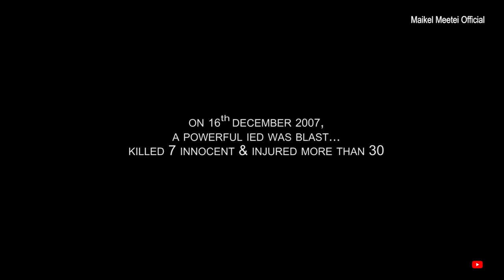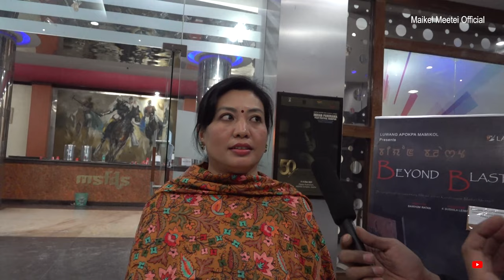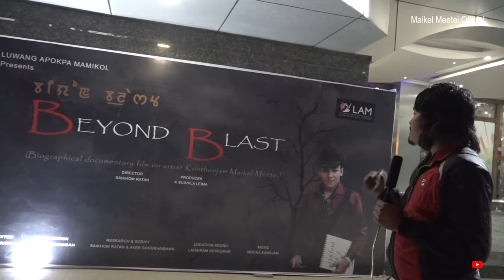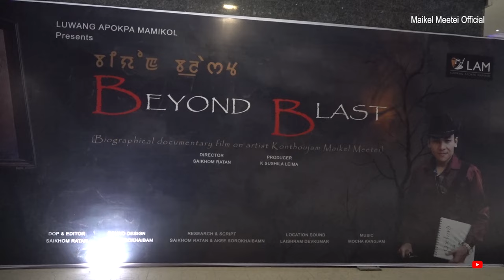Maikel Meetei _ Public Reaction - Beyond Blast Biographical Documentary Film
First ever theatrical release of a documentary film in Manipur.
BEYOND BLAST
(Biographical documentary film on artist Konthoujam Maikel Meetei)
52 minutes
Director: Saikhom Ratan
Producer: K. Sushila Leima
- Theatrical release on 16th December 2021 at Palace Auditorium, Manipur State Film Development Society (MSFDS), Palace Compound, Imphal.

"BEYOND BLAST" Award & Honours:
i) BEST DOP in the Goa International Film Competition, Dec. 2021
ii) Winner, BEST DOCUMENTARY FEATURE FILM in the Port Blair International Film Festival,
Dec. 2021.
iii) Official Selection in the 10th Chennai International Documentaries and Short Film Festival 2022 etc.

KONTHOUJAM MAIKEL MEETEI
Visual Artist(Painter)

State: Manipur
Country: INDIA

Facebook: Maikel Meetei Artworld(Official Page)

Academic date of birth: 12th February 1989
Education: B.F.A. (1st class in Painting-2010) from Imphal Art College (Manipur University).
Marital Status: Single (Unmarried)

EXHIBITION PARTICIPATED
Participated in many Youth & Open Level Art Exhibition in State, Zonal, National & International Level.

SOLO SHOW
i.  Maikel Meetei’s 1st Solo Art Exhibition, 2013 at Nupeelal Memorial Complex, Imphal.
ii. A Journey of Peace, Season-1,
    Maikel Meetei’s One ManShow of Art 2018 at Nupeelal Memorial Complex, Imphal.

INTERNATIONAL ART CAMP & EXHIBITION
i.  An International Art Exhibition & Camp 2020,
    at Ratchadmnoen Contemporary Art Centre, Bangkok, Thailand

JUNIOR FELLOWSHIP
Junior Fellowship in Visual Art(Painting) 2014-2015, awarded by: CCRT, Ministry of Culture, Govt. of India,  New Delhi.

DOCUMENTARY FILM:
     Title: “UNBEATABLE” A documentary film
     (Life & works of Maikel Meetei), Produced by: PSBT, New Delhi(2018).

WORKSHOP
i.      5-days Artist’s (Painting) Workshop 2011, Orgd. by: “MSKA,
        Imphal & LKA, Delhi”
ii.     Ethnic Mindscape II : An Interactive Workshop with artists
        from the North East (Jan. 2016), Orgd. by Lalit Kala Akademi,
        Regional Centre, Chennai.
iii.    National Painting Camp 2017 at Pobitora, Orgd. by: Lalit Kala Akademi Regional Centre, Kolkata.
iv.   “Cultural Ensemble of Hues” International Painting Symposium
         2019, Sri Sri University, Odisha etc.

AWARD & HONOURS
i.      Gold Medal in the Korasala’s Wonder Art World International
        Children’s Art Comp. cum Exhibition 2002, 2004, 2005 and
        International Best Child Artist Award 2003, Orgd. by:
        Korasala Art Society, Amalapuram, Hyderabad.
ii.     1st Position, Salora International Ltd. Guwahati (2005)
iii.    Gold Medal in the All India Children’s Art Comp. Orgd. by:
        Konaseema Chitrakala Parishad, Amalapuram (2006).
iv.    Gold Medal and National Award in the 13th All India Children’s
        Painting Exhibition 2006, Orgd. by: Vijai Informations Fine Art Academy, Hyderabad.
v.     1st Position (Poster making 2007, Collage Art & Poster Making 2008 and Poster making 2009
        in the Inter College Youth Fest. Manipur University.
vi.    1st Position in State Level Open Painting Comp. 2008, YUV, Thoubal (Manipur)
vii.   Gold Medal (Collage comp.) in the East Zone Inter-varsity Youth Fest. 2008, Ranchi.
viii.  Gold Medal in the 7th National Art Comp. VARNIKA 2008 Orgd. by: Mannav Sanket Academy,
        Ujjain (MP).
ix.    Rajakumari Sanatombi Devi Award 2008,
        Managing Committee, R.K.S.D. Vidyalaya, Imphal & His Excellency, Governor of Manipur.
x.     Young Talented Artists Award for Painting 2008-‘09, North East Zone Cultural Centre, Dimapur.
xi.    Gold Medal (Collage Comp.) XXIV Inter- University National Youth Fest. 2009, West Bengal.
xii.   Five Star Awards For The Great Artists 2014, Awarded by: Best of Artist Malaysia.
xiii.  Honourable Mention 2009, Manipur State Kala Akademi.
xiv.  STATE HANDICRAFTS AWARD 2011-‘12
        awarded by: Directorate of Commerce & Industries, Govt. of Manipur.
xv.   Gold Medal, awarded by: AGNIPATH, New Delhi(2018) etc.

COLLECTIONS
         State, National and International.

BOOK COVER DESIGNED
Cheptharaba Eesing Pun (National Sahitya Akademi Award 2016), Lidice gee Gulap (Best play, Sumang Leela), Marol Thokpa Nung (Award winning book) etc.

OTHERS
1. Broadcast an Interview programme on ISTV on 12/02/2004 at 8:00 p.m.
2. Broadcast an Interview programme on DDK IMPHAL on 11/02/2004 at 6:15 pm. and 2010.
3. Broadcast an Interview programme on KOLKATA TV (TV-9) on 22/01/2009.
4. Broadcast an Interview programme on Naharolgee Khonjel(Talent of the Month).
5. Broadcast an live interview programme on Impact TV “MANUNG HUTNA” on 5th March 2016.
6. Broadcast an live interview programme on “EXPLORING THE UNEXPLORED WITH M.K.” on August,  2017 etc.